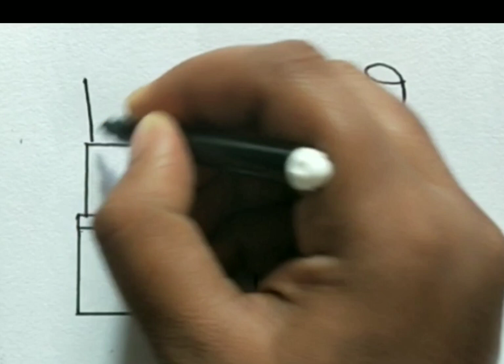beautiful lipstick drawing|| colorful lipstick drawing easy || make up things drawing steps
drawing
drawing tutorial
drawing lessons
drawing video
step by step drawing and colouring
colouring lipstick
easy makeup kit drawing
makeup kit drawing for kids
learn lipstick drawing
makeup kit drawing easy